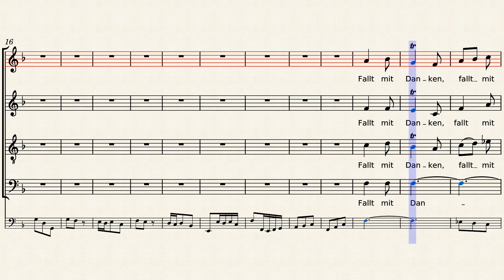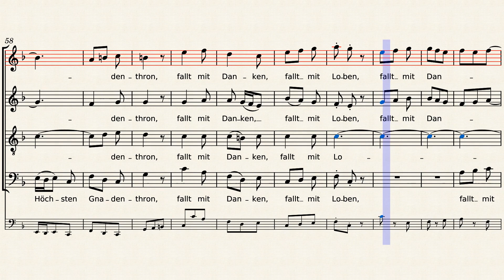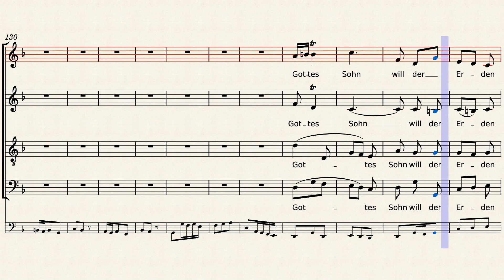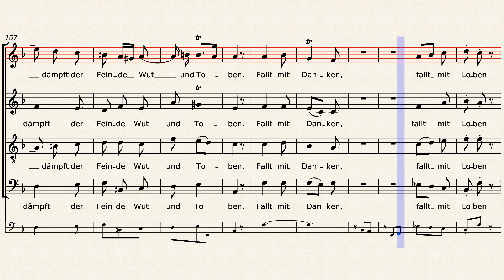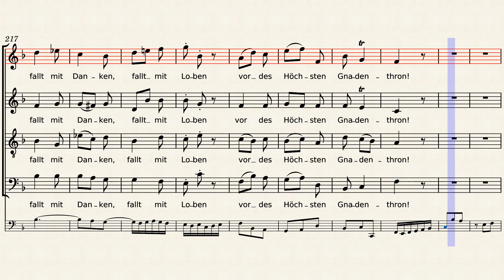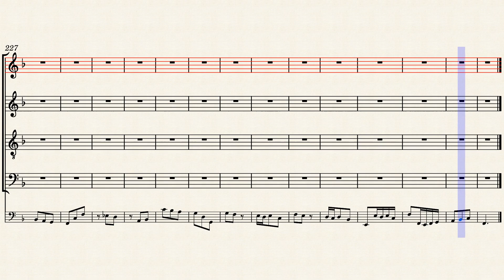BWV248/36(IV-1). Chorus - Soprano practice